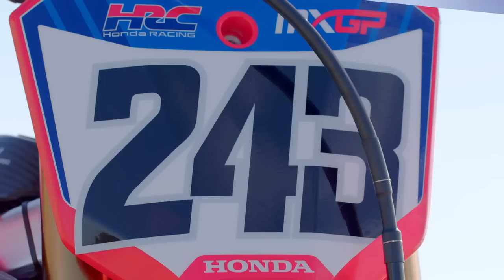"That Was A Million Dollar Deal.. GONE." | Jeremy McGrath on the SML Show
Presented by OGIO Powersports and Yamaha

For this week's episode of the SML Show, Donn Maeda sits down with Jeremy McGrath to discuss moments of his racing career, how Bud Light became his title sponsor, meeting Alyssa Milano, and plenty more. Plugin those headphones and enjoy this week's episode of the SML Show with the King!